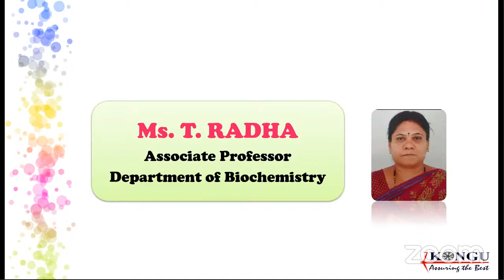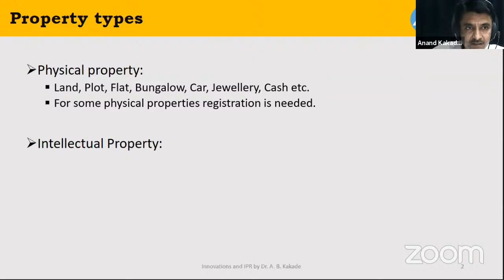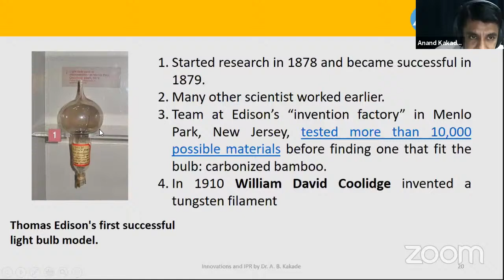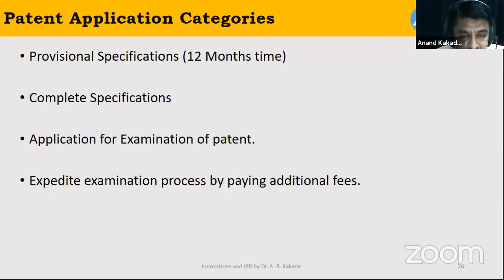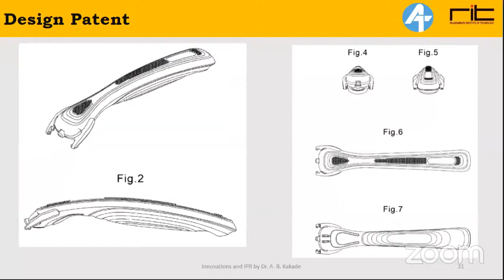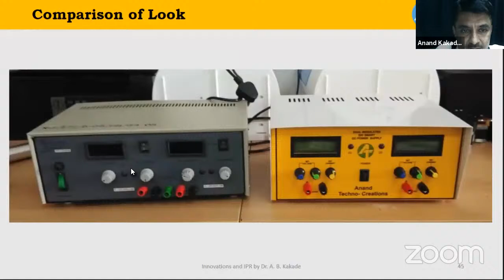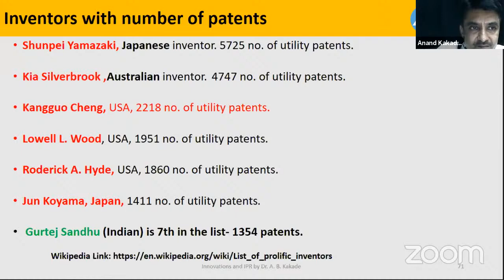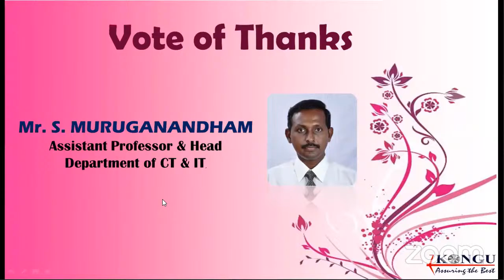KASC Webinar on Innovations and Intellectual Property Rights